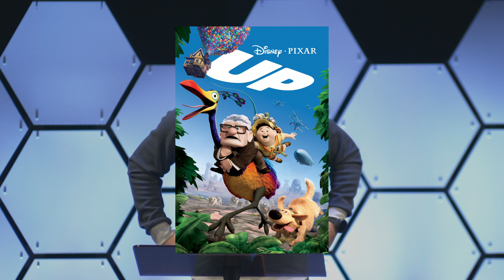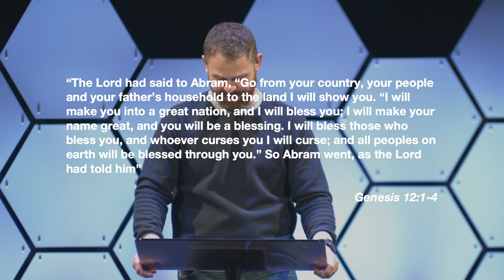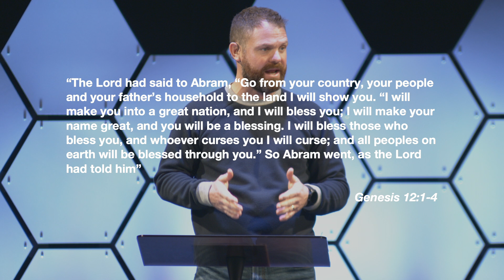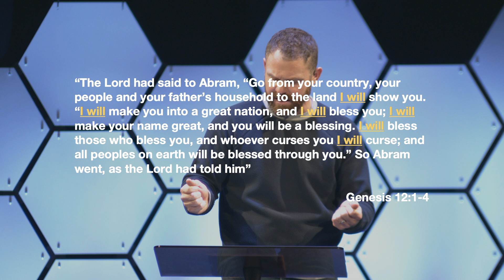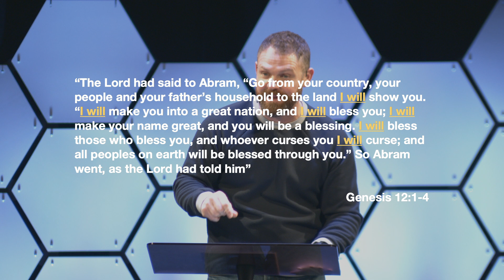Never the Same Celebration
In 2018 we began our journey of Never The Same. Over the last two years, we experienced transformation like we never could have imagined as we built, funded, and moved into 82 Stratford Drive. We are so grateful to everyone who has been a part of this journey and today we celebrated everything that God has done through Never The Same.

Never the Same is done but God’s work in and through this church is not done.